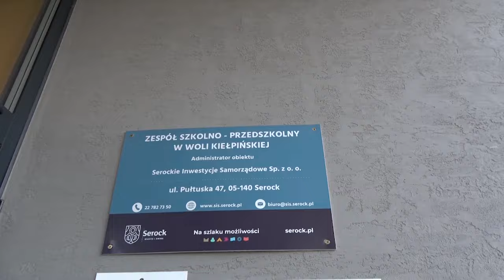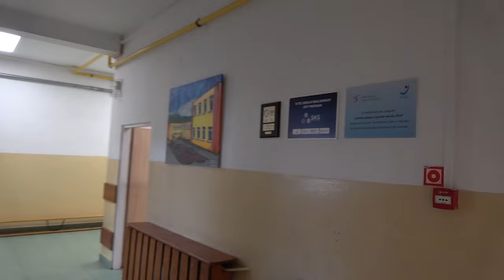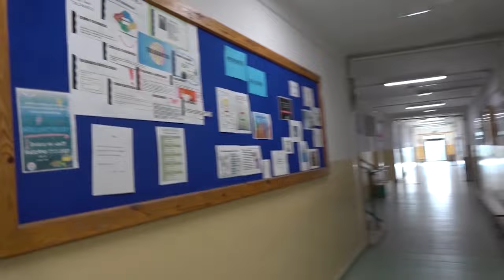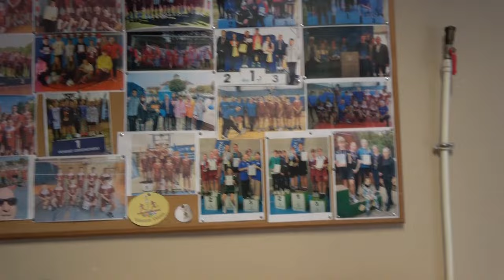WYCIECZKA PO NASZEJ SZKOLE